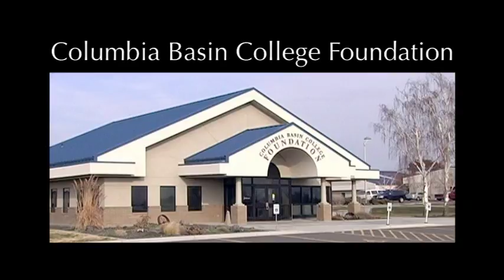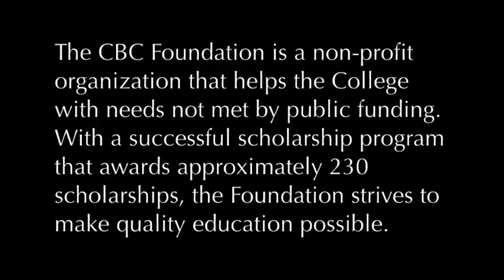Rosselli LINKS Introduction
To help you reconnect with employees at CBC, LINKS presents the CBC Reflections Series of video documentaries. In these documentaries, CBC employees share their personal experiences, student success stories, and other accomplishments while working at CBC. We hope you enjoy the series.